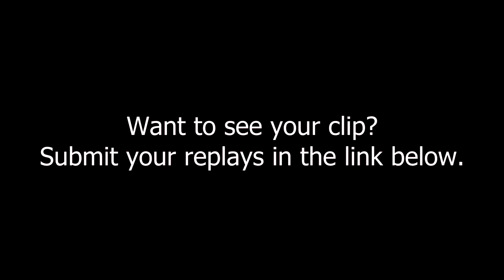Antimage Aegis Snatch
This Play was by: happygilman

Wanna Help Me out? Sign up for LootMarket for cheaper Buying and Selling Dota 2 Items
Use this Referal Link to get selling and help me out.